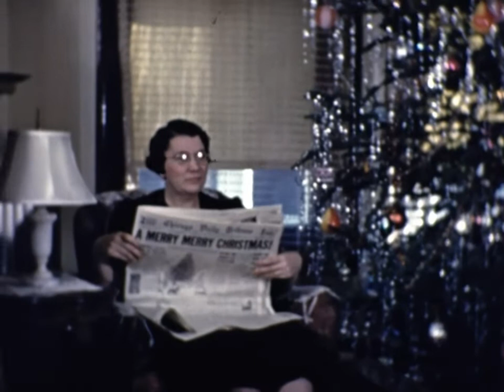Weiler Family Nov 1939 to Dec 1943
Mostly footage of Grandma Grace with her sisters, although starting at about 8:45 there's some good footage of a very young Aunt Anne plus her parents.